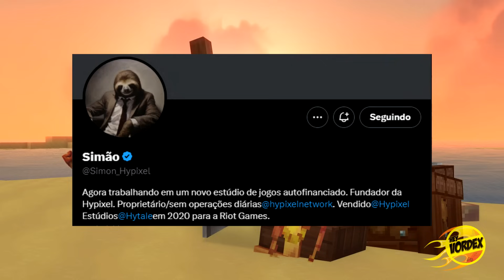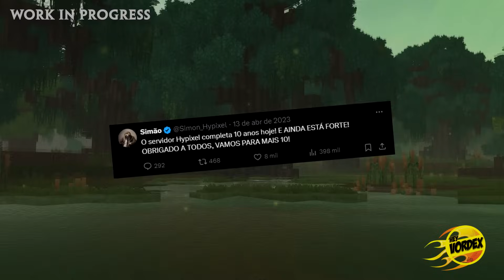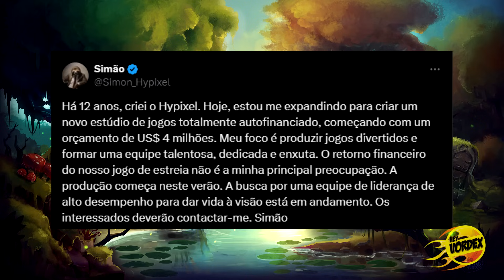HYTALE - FUNDADOR ANUNCIA NOVO PROJETO! O QUE SIGNIFICA?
Hey, pessoal!

Neste vídeo vou falar sobre o anúncio do Simon, fundador do Hytale, sobre a criação de um novo estúdio de jogos. Quais impactos isso poderá ter no jogo?